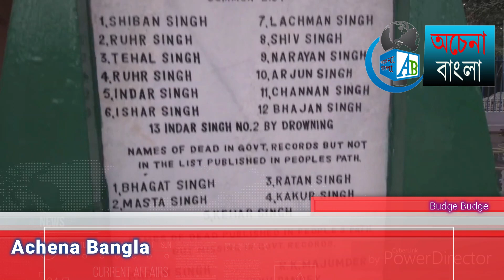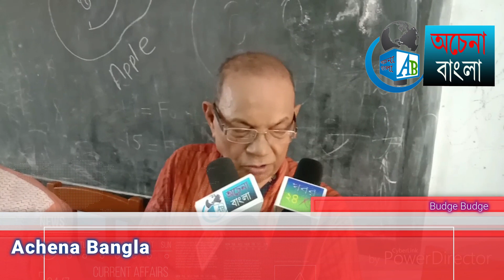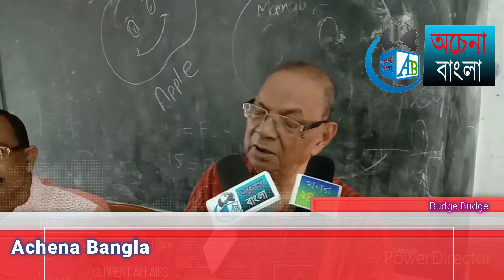বজবজ এর ঐতিহাসিক স্থান। Budge budge Tourism Destination.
কোমাগতামার তে ব্রিটিশ দের সঙ্গে লড়াই হয়েছিলো, ও পুরাতন স্টেশন এ স্বামী বিবেকানন্দ পদার্পণ করেছিলেন।